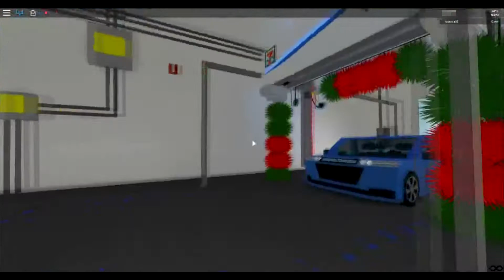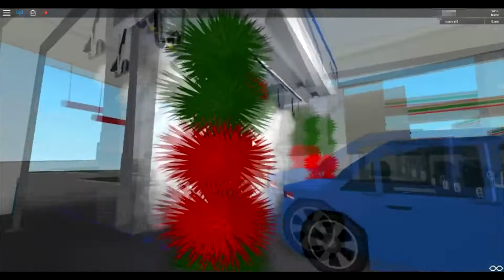Washworld Profile ST 27#